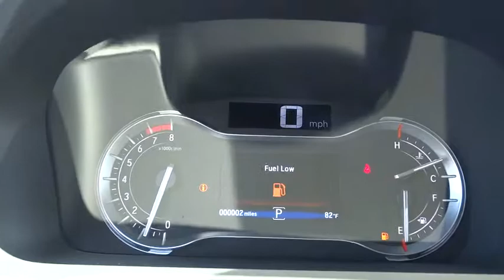2017 Honda Pilot Lansing, Calumet City, Highland, Matteson, Orland Park, IL N6236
2017 Honda Pilot EX AWD. 26/18 Highway/City MPG**brbrAwards:br  * 2017 IIHS Top Safety Pick+ (When equipped with Honda Sensing and specific headlights)   * ALG Residual Value Awards For your peace of mind, we have included REAL photos, for you to judge the condition yourself. As you do your comparison shopping, you will see Napleton River Oaks Honda offers some of the best values in the market. Stop by Napleton's River Oaks Honda conveniently located off 80-94 Torrence Ave North Exit. 17220 Torrence Ave Lansing, Ill 60438. Serving the Greater Chicago, Il Area. Out of town buyer's free pick-up at the airport. We can help arrange delivery right to your front door too!